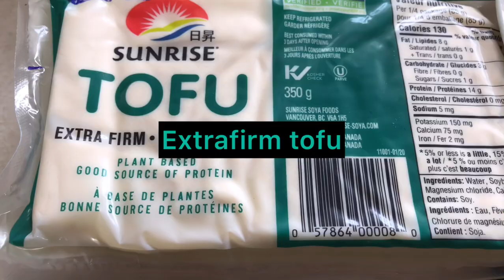NdayGie version of Sizzling Tofu